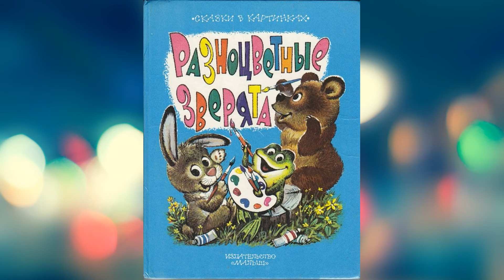Разноцветные зверята М Пляцковский